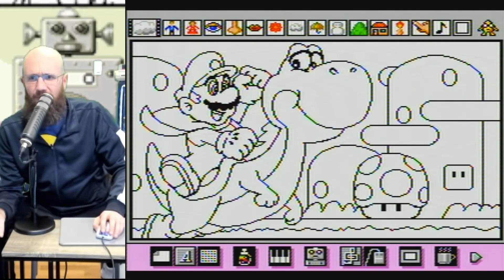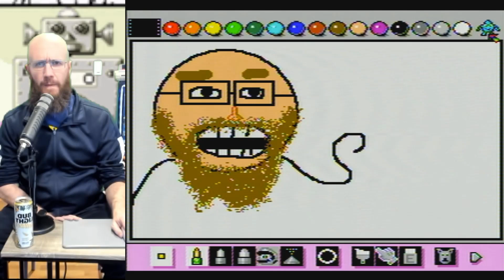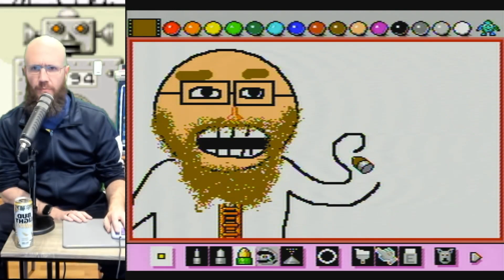Mario Paint Messaround - Dan Plays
I got me a SNES mouse and a copy of Mario Paint, so let's make some "art" like I'm eight years old again.